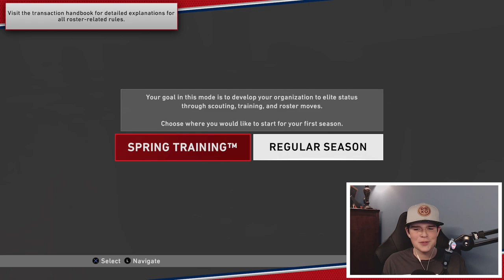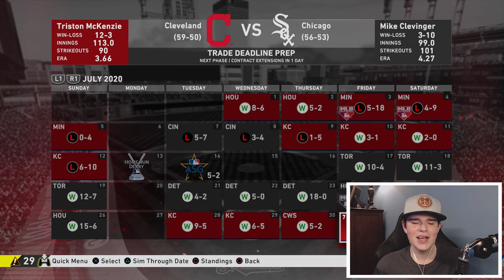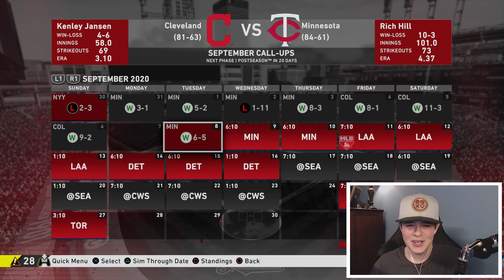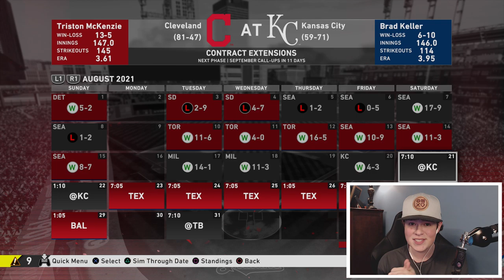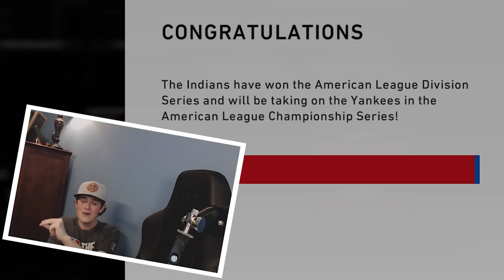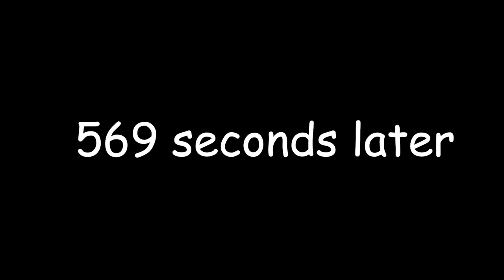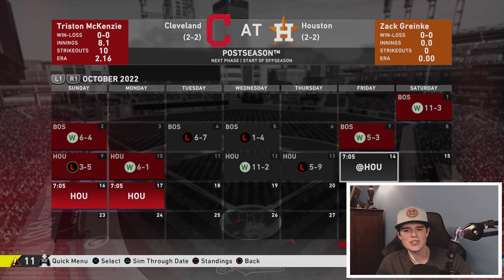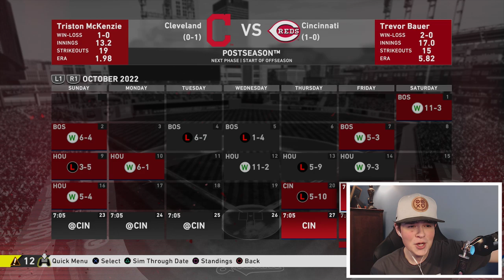i had a FULL TEAM of switch hitters... and its kinda broken! | MLB The Show 20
i had a FULL TEAM of switch hitters... and it's kinda broken! | MLB The Show 20
Don't forget to ring the 🔔 Bell to join the RGSNATION!

Checkout my entire setup on Amazon!